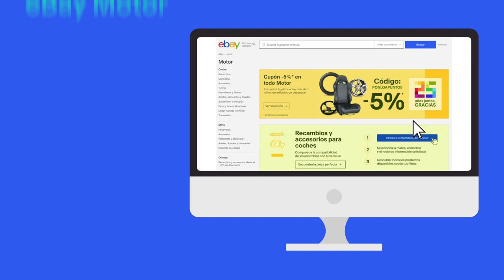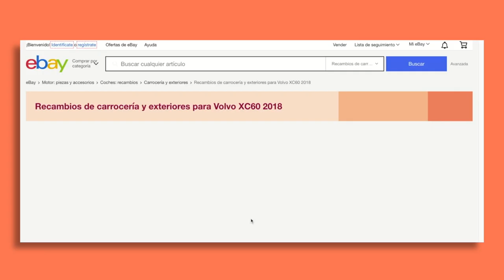Todo lo que necesitas para tu coche a 'golpe de click'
Si hay alguien experto en venta online es eBay, así que si estás pensando en hacerle algún cambio a tu coche quizás te interese su sección de motor, allí podrás encontrar lo que necesites para arreglar, cambiar o mimar tu vehículo.

Una producción de BranLab para eBay